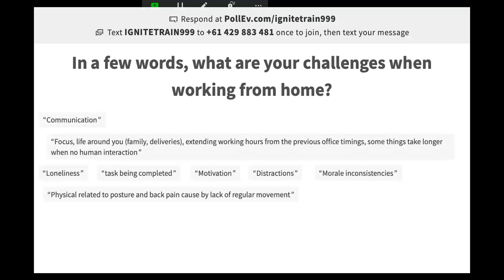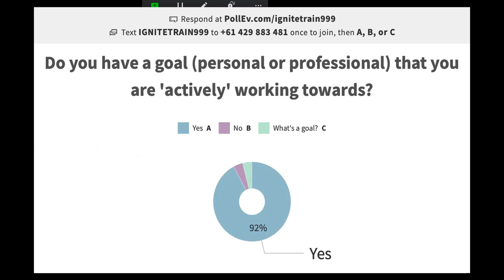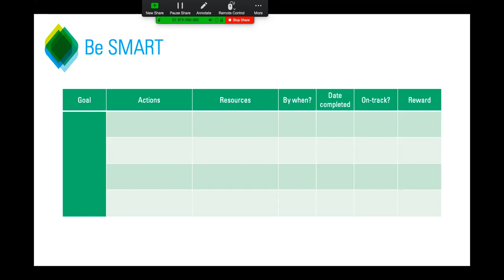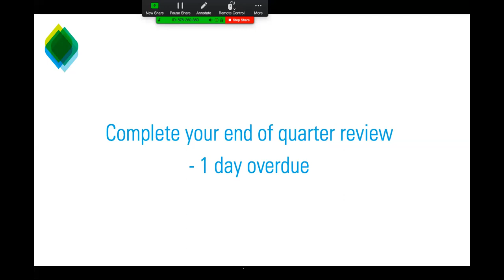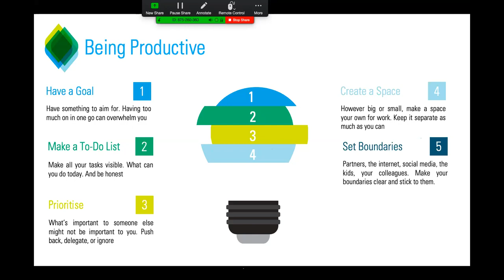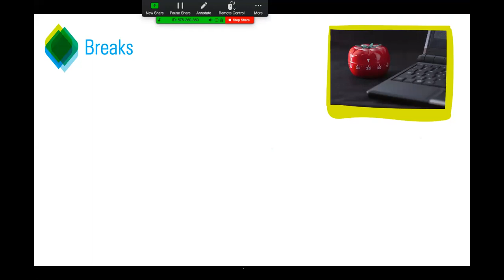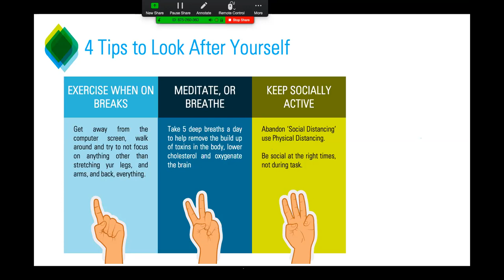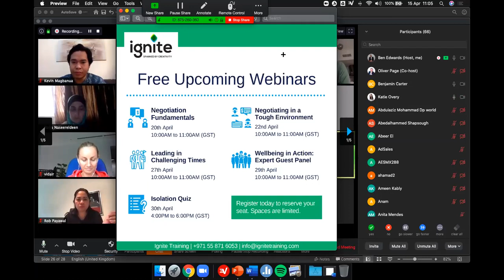Webinar Ep 5 Virtual Productivity & Time Management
Recording of a live webinar on Virtual Productivity and Time Management.
Presented by Ben Edwards, Ignite Training

Ignite Your Team
IgniteYourTeam